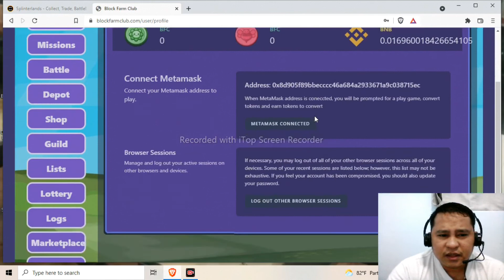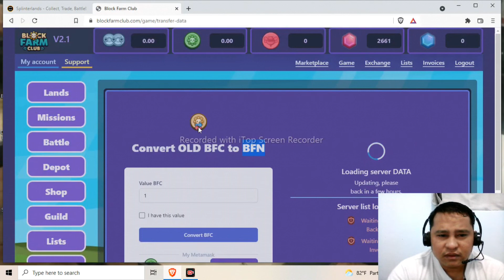Blockfarm.club v2.1 update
Follow our social channels to stay up to date with the latest game news!